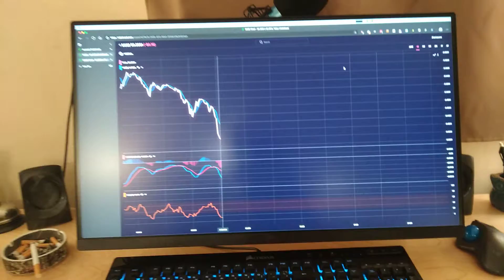EoD shorts: Scumbag crypto. Such fail.